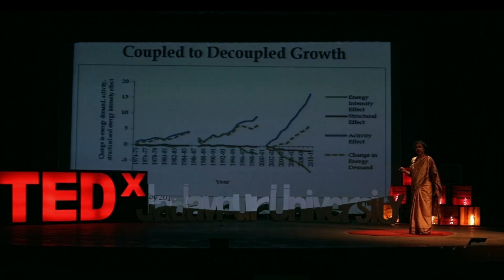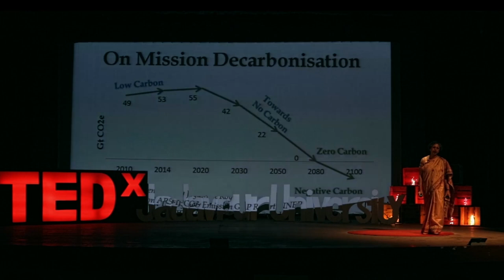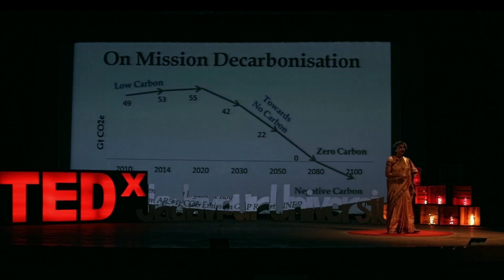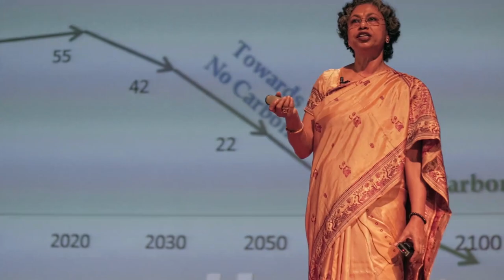The Power of Observation | Joyashree Roy | TEDxJadavpurUniversity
Dr. Joyashree Roy speaks on how all complex problems can be solved by having the right mindset to connect the dots and analysing the opportunities available to us. She also talks about how staying focused and thinking out of the box will help us move towards Mission Decarbonisation. Currently a distinguished Professor of Economics at Jadavpur University, Dr. Joyashree Roy is a member of the network of scientists who shared the 2007 Nobel Peace Prize awarded to the IPCC (Intergovernmental panel on climate change). Currently a distinguished Professor of Economics at Jadavpur University, Dr. Joyashree Roy initiated and coordinates the Global Change Programme at Jadavpur University which focuses on selected aspects of Climate Change research and beyond. She also directs the Ryoichi Sasakawa Young Leaders Fellowship Fund (SYLFF) project on “Tradition, Social Change, and Sustainable Development: A Holistic Approach”. She was a Ford Foundation Post Doctoral Fellow in Environmental Economics at the Lawrence Berkeley National Laboratory, California , USA.
She is among the network of scientists who shared in the 2007 Nobel Peace Prize awarded to the IPCC (Intergovernmental panel on climate change). In her independent research capacity she has authored a number of books and written around 75 articles in peer-reviewed leading professional journals and books. She has travelled widely for research collaborations and research capacity building. This talk was given at a TEDx event using the TED conference format but independently organized by a local community.